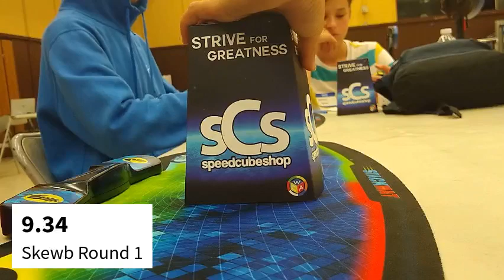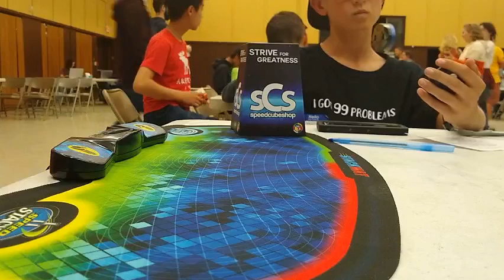8.09 Skewb Official Average!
This was the average that got me into finals for Skewb! I got 9th place!

8.70, 9.34, (5.77), 6.22, (9.73) = 8.09 average

Anaheim Qualifier 2019, Round 1

Cube: MoYu AoYan M